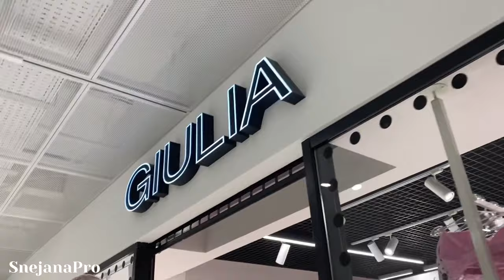‼️VLOG.Грандиозное Открытие Супермаркета КЛАСС на Гагарина/Харьков/Что случилось в Харькове сегодня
Долгожданное событие произошло открытие супермаркета Класс в центре Харькова

Поддержка канала в развитии:
ПриватБанк
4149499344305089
(на пропитание крыскам и собачкам😁)